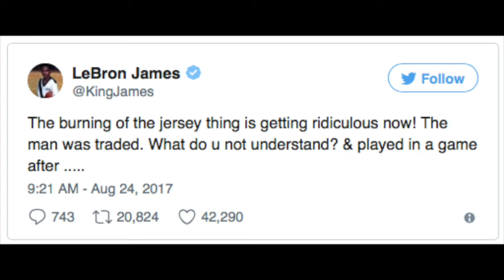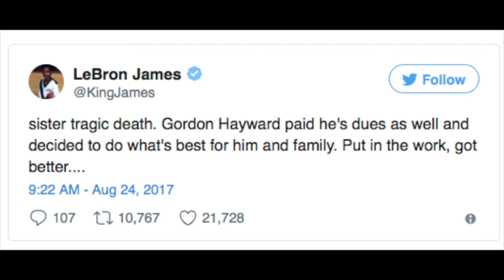Lebron James to Celtics fans: Stop Burning Jerseys!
Lebron James went on a Twitter rant to condemn fans for buying Isaiah Thomas and Gordan Hayward jerseys.
EP/Host: Mayra Castaneda